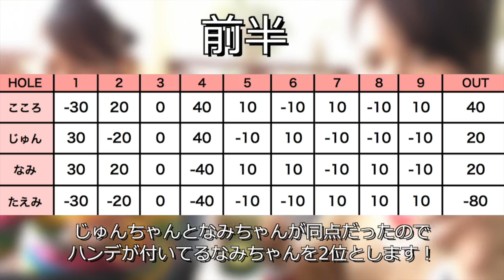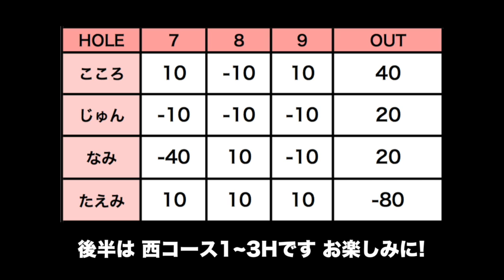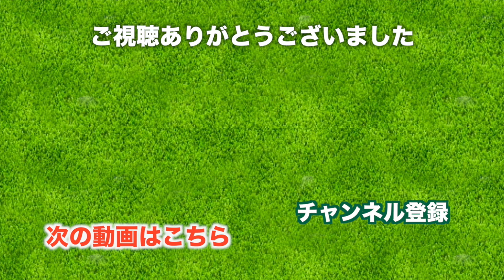太平洋に向かって打つ！勝負の一打。【館山カントリークラブ東コース H7-9】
初めてのゴルフ女子4人で館山カントリークラブを
東コース→西コースをレギュラーティーで周ります。

７番ホールのティーショットは目の前に太平洋が広がっています。
絶景を望みながらの打ち下ろしは、気持ちいい！！

さて、ラスベガス対決に勝って
ランチの飲みものを獲得するのは誰なのか...！？
結果は動画をご覧ください！

♣本日のゴルフ場: 館山カントリークラブ